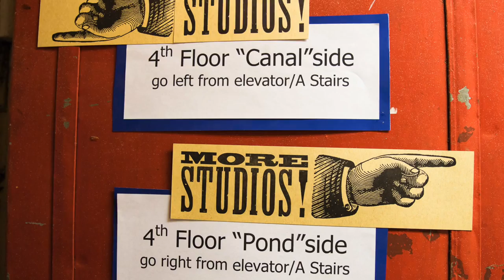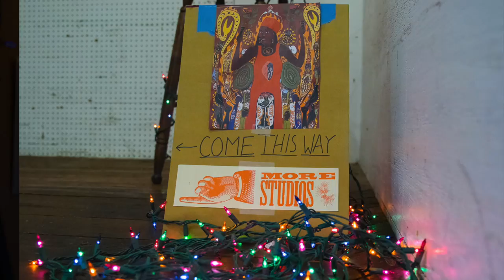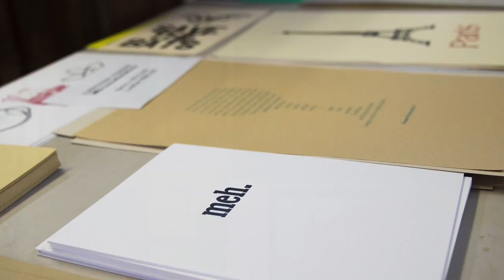Cottage Studios - Open Studios Winter 2015 (12/5/15)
Cottage Street Studios held their annual Holiday Open Studios from December 4th-6th and December 12th.

I strolled through and took a few shots of some of the amazing works in the spaces.

One Cottage Street is the home of dozens of regionally, nationally and internationally recognized and awarded artists and artisans.
The factory building which over two decades ago enclosed almost four acres of empty space now sports a lively complex of human service programs, craftspeople, light industries and artists.

If you can I suggest you get there to see the studios and artists.

The following are features in the video:

Piper Glass & Steel
Micael Mactavish
Gestural Photography
Latimer Glass Studio
Annie Steiner
Ugone & Thomas Company
Taylor Cermanics
John Patriquin Woodworking
Theo Fadel Studio
Mary Ann Laduke
Catherine Gibbs
Kait Brink
Lynne Adams
Bewoven Studio
Levy Larocque
Kaleidoscope Pottery
Laura Radwell
Sage Meadow Farm
Elizabeth Mercer Studio
Suzette Alsop Jones
Edward Hing
Amanda Barrow
Amanda Quinby
Eileen Jager
Dragonfly Stained Glass Studio
Christy Patrick
Fayce Textiles
Big Wheel Press
Larru Soine
Patricia Belanger
Sharon Ligorner
Lynne Feinberg

All photos by Patrick Brough